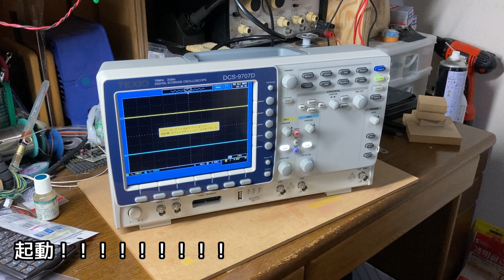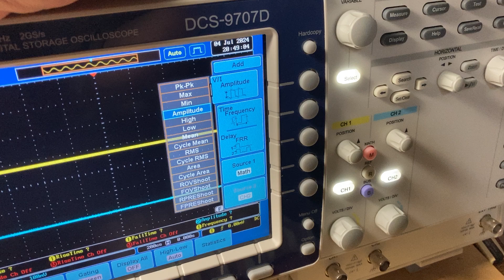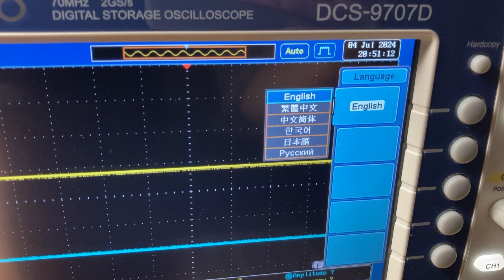テクシオのデジタルオシロがきた！【TEXIO DCS-9707D】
安価で多機能のデジタルオシロスコープ　TEXIO DCS-9700シリーズ(DCS-9707D)を触ってみました。
入門機的な位置づけのモデルですが、使い勝手はどうかな？かな？
※アナログオシロの置き換えはしません！というよりできません。

後継機はInstekのGDS-2000Aシリーズになっています。

インステックすこ。